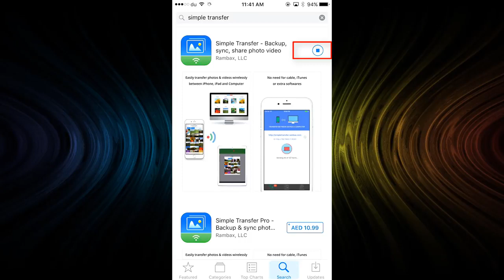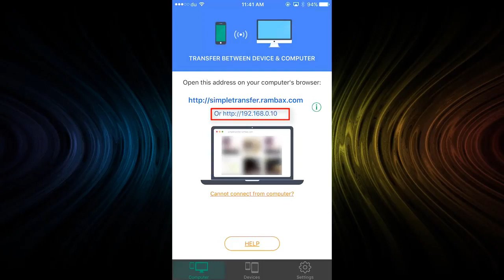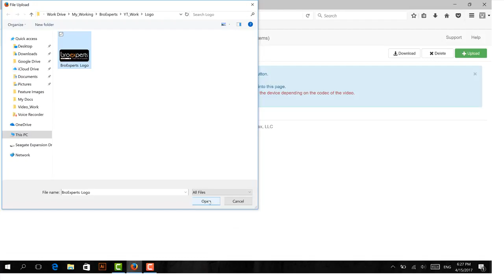Fastest Way to Transfer IPhone Data to PC or MAC Without iTunes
Fastest Way to Transfer IPhone Data to PC or MAC Without iTunes Method 2019

in this video we showed new method 2019 how to transfer your iPhone 4 , iPhone 5 and 6 7 data in fact any iPhone Model photos and videos or any other documents in pc computer or mac easy and simple steps